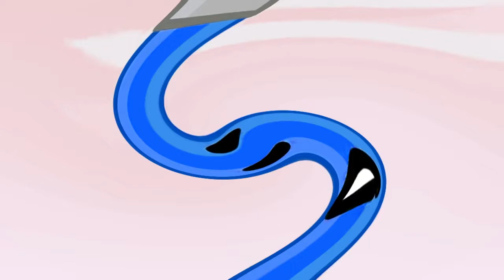BFB 30 The VEG File